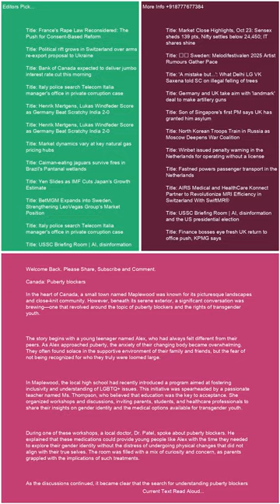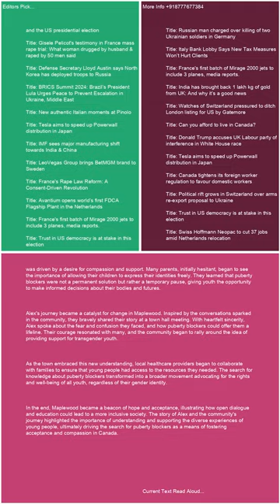Canada Puberty blockers